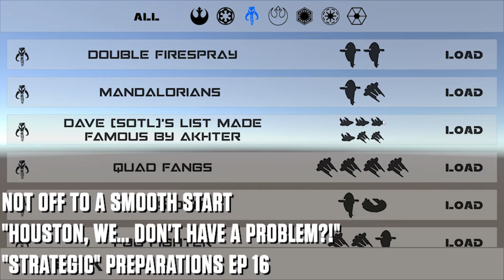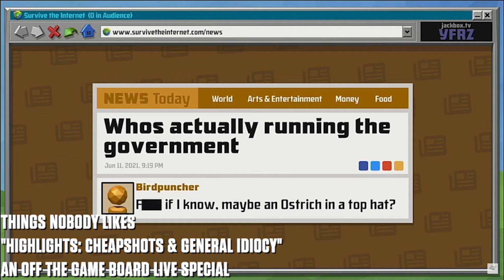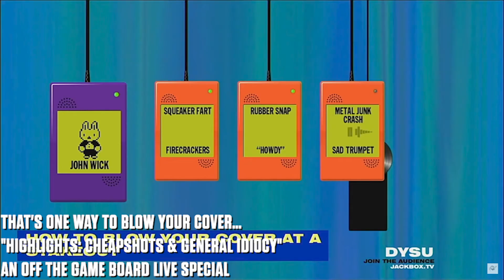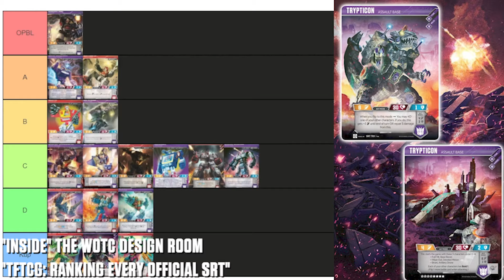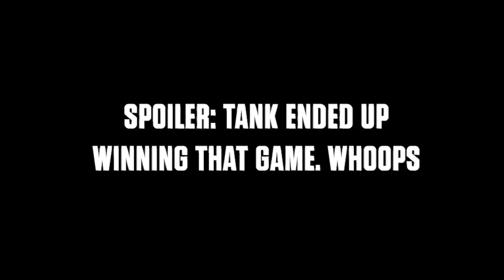2021 Highlight Reel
For the final video of 2021, Anthony compiled (in his opinion) the best and/or funniest moments from the channel this year.